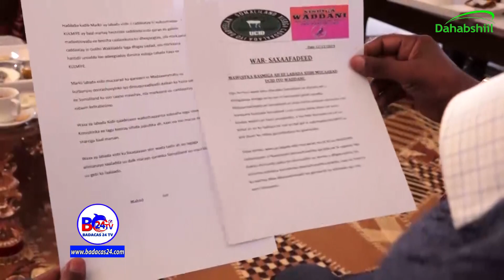Xisbiyada Mucaaradka Ah oo Qaadacey Xubnaha Guddida Cusub Ee Komishanka Cusub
Baddacas24Tv ama Bc24tv Kala soco Barnaamijyo Tayo Leh IYO Warar Xiiso Leh + Madadaalo